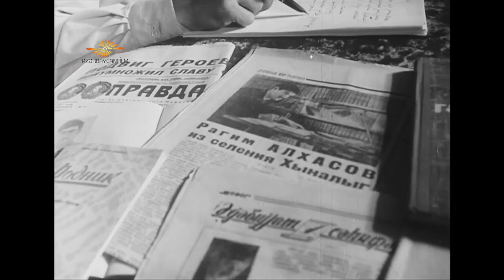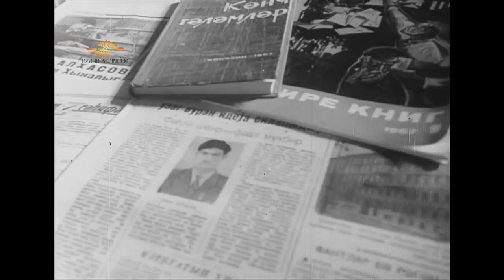DAĞLARDA ADA / Остров в горах (1971)/ Island in the mountains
Quba rayonunun 2200 metr hündürlükdə yerləşən, iki min nəfər əhalisi olan Xınalıq kəndi haqqında çox yazılıb, çox deyilib. Ölkəmizin ən hündür dağlıq yaşayış məntəqələrindən biri olan, öz xınalıq dilində danışan xınalıqlılar YUNESKO-nun dünya əhəmiyyətli tarixi abidələri siyahısına daxil edilib, açıq səma altında muzeydir.
Film Şahdağın ətəyində yerləşən Xınalıq kəndinin həyatından parlaq və maraqlı səhnələri canlandırır. Film kəndin tarixindən, əhalisindən, özünəməxsus adət-ənənələrindən, məişətindən, dilindən, sovet dövründə burada baş verən maraqlı hadisələrdən bəhs edir.

İstehsalat: Azərbaycanfilm
Xüsusiyyətlər: 35 mm, 4:3, s/b
Janr: etnoqrafik

Rejissor: Niyazi Bədəlov
Ssenari müəllifi: Vladimir İvçenko
Operator: Vladimir Zbudski

Про Хыналыг - высокогорную деревню в Губинском районе, расположенную на высоте 2200 метров с населением в две тысячи человек, писалось и говорилось много. Один из самых высокогорных населенных пунктов нашей страны, где живут хиналугцы, говорящие на своем хиналугском языке, входит в список исторических памятников ЮНЕСКО, имеющих всемирное значение, и является музеем под открытым небом.
В фильме оживлены яркие и интересные сцены из жизни села Хыналыг, расположенного у подножия Шахдага. Фильм рассказывает об истории села, его населении, собственных традициях, образе жизни, языке, интересных событиях, которые здесь происходили в советское время.

Производства: Азербайджанфильм
Технические характеристики: 35 мм, 4:3, ч/б
Жанр: этнографический

Режиссер: Ниязи Бадалов
Автор сценария: Владимир Ивченко
Оператор: Владимир Збудский

A lot has been written and said about Khinalyg, a high-mountainous village in the Guba region, located at an altitude of 2200 meters with a population of two thousand people. One of the highest mountainous settlements in our country, where the Khinalug people live, speaking their Khinalug language, is included in the list of UNESCO historical monuments of world importance, and is an open-air museum.
The film revives bright and interesting scenes from the life of the Khinalig village, located at the foot of Shahdag. The film tells about the history of the village, its population, its own traditions, way of life, language, interesting events that took place here in Soviet times.

Production: Azerbaijanfilm
Specifications: 35 mm, 4:3, b/w
Genre: ethnographic

Director: Niyazi Badalov
Screenwriter: Vladimir Ivchenko
Operator: Vladimir Zbudsky